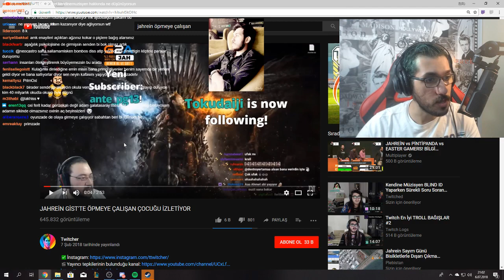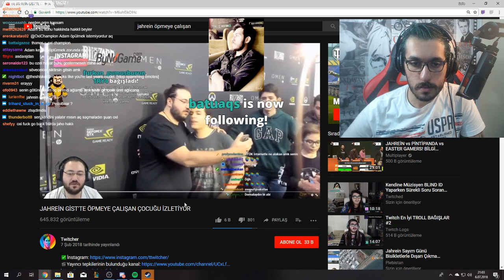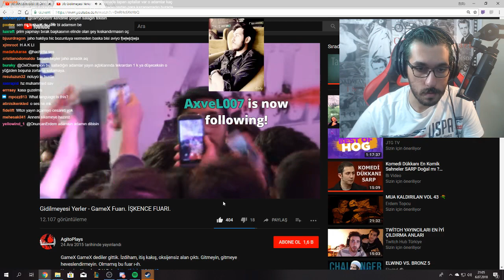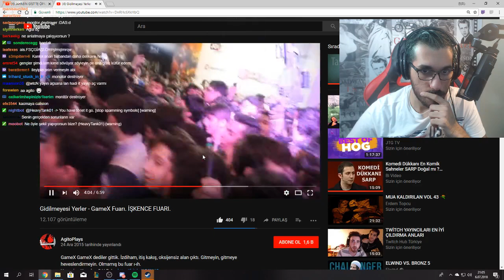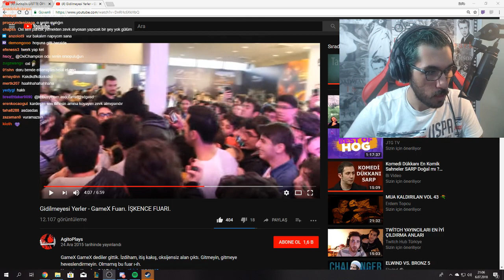Oxi Jahreini Öpmeye Calisan Cocugu izliyor